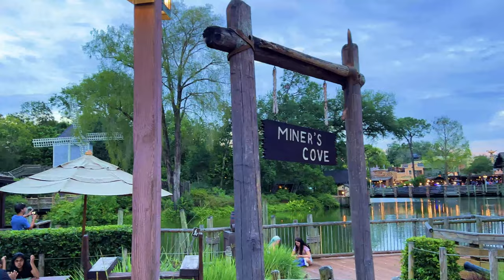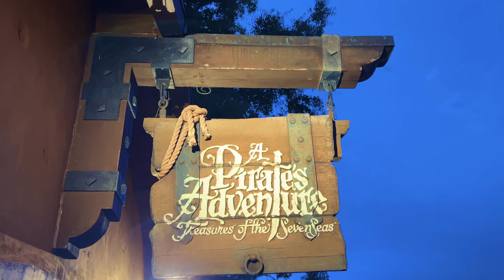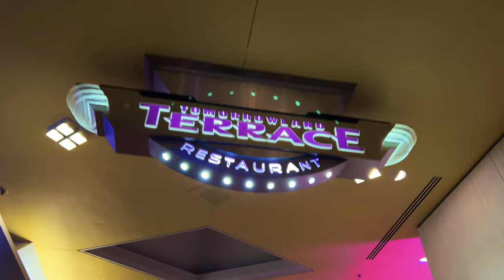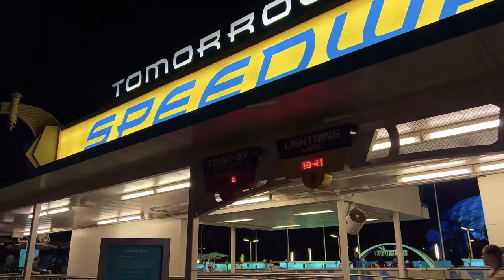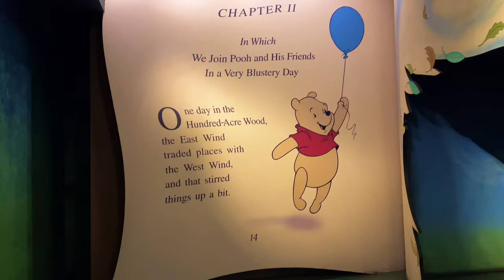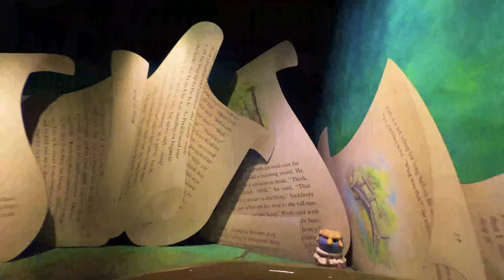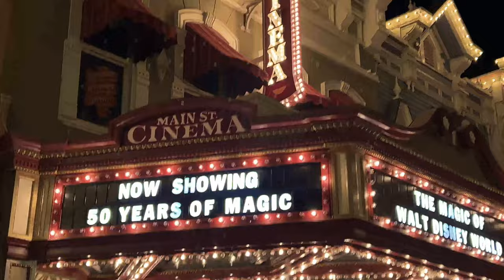🔴 Live 4K 2160p Magic Kingdom Walt Disney World, Marky Mouse Live Stream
Mouse Club Channel Members:
Ashley Sellers
Ashley Loves Disney
Ash Wilder
All Smiles
Billy Glenn
Bob Blacker
Brian Wasko
Brian Whitney
Bella
Chad Jackson
CM Manny
CT-42069
Chris S
Christina
Daniel Delgado
Disvision 3D
D Lo
Disney Cast-Crew Member Monique
Emily Angel
Eclipsepjmasks234
Eva Loves Disney
Florida Dad Vader
Gigi
Holly (NsyncDiva504)
Ian B
Jenelle B
Jennie Gilman
Joe Silver
Kevin R
KJ Dino
KoalaBear
Kieran McMonagle
Kylie Caperton
Lisa Mac
Landon Tobo TV
Linn Ee
Mike With One Eye
Mandy's Monorail Adventure
Michael Briggs
Michael Briggs 2
Mike Beitchman
Michael Balzli
Michael Riley
Mandy Adams
MR Toads Ride
Nico World Studios
Patriotsm USA
Prince Ryan
Popcorn Brick
Ramon Balderrama
Ryan M
Sarah L
Shoushana B
Theresa
Tim Rose
WDW 1971
Wendy Blosch

Mail:
Marky's Mailbox

Send boxes to:
Marky's Mailbox
1538 Tallahassee Blvd
Unit 644

I want to offer you a great video experience.
Running an awesome channel takes money. I need a little help.
Marky Mouse